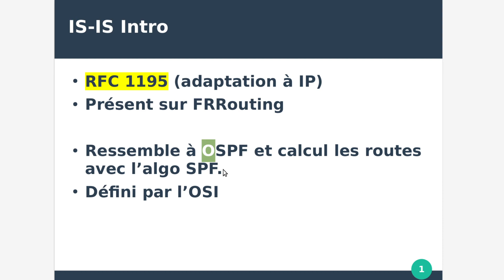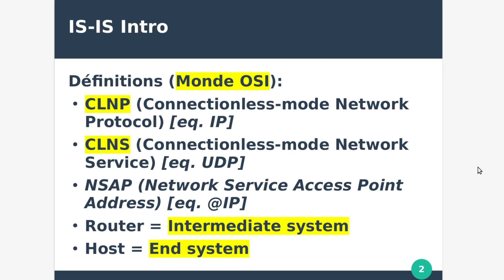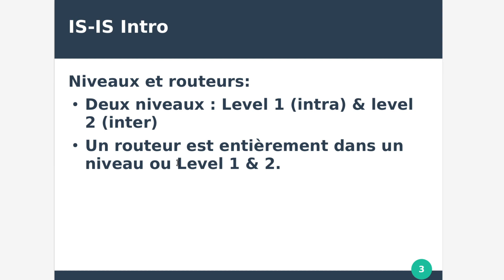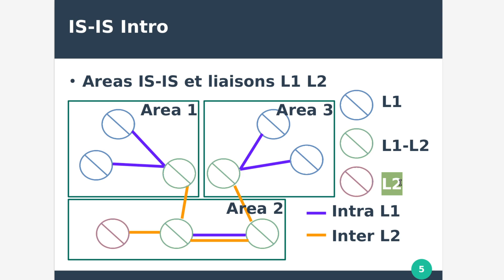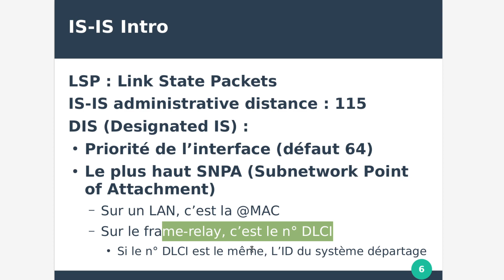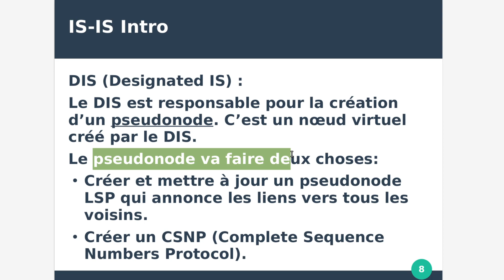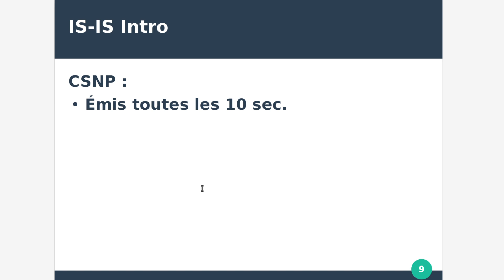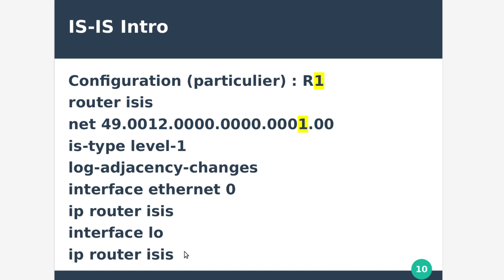Qu'est ce que le protocole IS-IS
Dans cette vidéo je vous explique ce qu'est le protocole de routage et en quoi il est différent des protocoles classique du monde TCP/IP. C'est un protocole de routage très utilisé chez les opérateurs télécom par exemple.

Si cette vidéo vous a plu et que vous êtes candidats au CCNA, JNCIA etc. ou débutant dans les réseaux informatiques, vous pouvez choisir le membership ✅ SUPPORT tel qu'indiqué ci-dessous 🔽
✅ SUPPORT : destiné aux candidats au CCNA, JNCIA etc. ou débutant dans les réseaux informatiques
✅ ADMIN : destiné aux administrateurs système, proxmox, linux et virtualisation